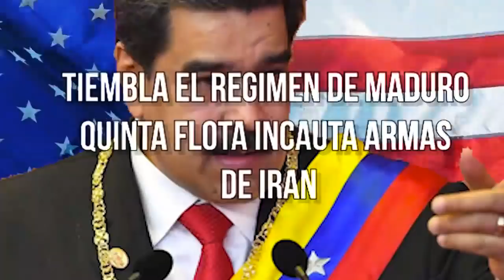TIEMBLA el regimen de Maduro Quinta FLOTA INCAUTA armas de IRAN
TIEMBLA el regimen de Maduro Quinta FLOTA INCAUTA armas de IRAN hoy 24 diciembre 2021. Buques militares de EEUU detuvieron barco pesquero.
Video de Colombia CPI Fanb Cabo Verde Alex Saab by VOA